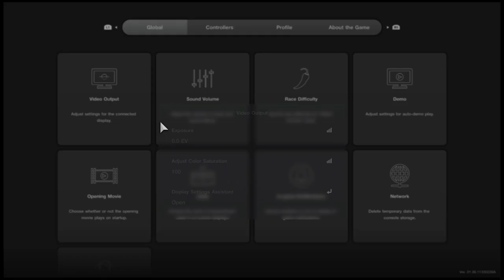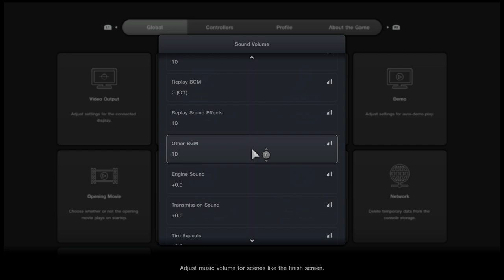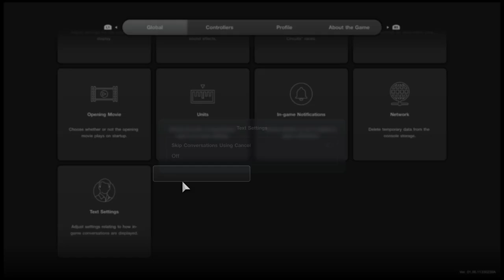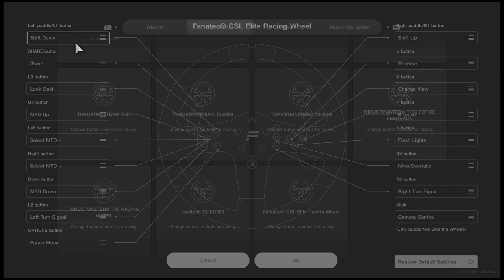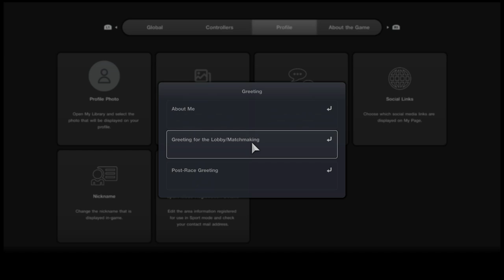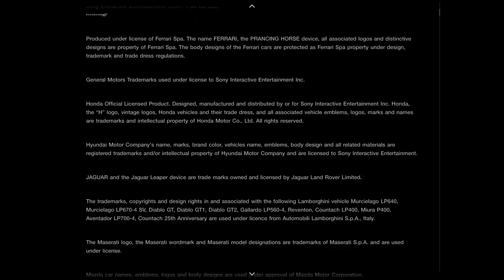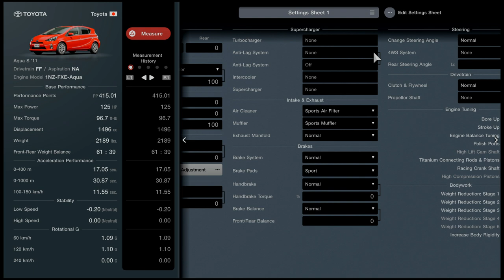Gran Turismo 7 | Settings Overview | PlayStation 👨🏻‍🔧 🔥 🏎 🏁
Hello guys?! This is Orca GT. In this video we are going to see the full settings overview of the Gran Turismo 7 ( GT 7 ) game on PlayStation.
What do you like to change in the GT7 settings ?!! .. Thanks for stopping by  ..  Peace  .. ✌😉

0:00 Video Idea
0:09 Intro
0:17 GT7 Settings (Options)
0:23 Global Settings
2:45 Controllers Settings
4:00 Profile Settings
5:41 About the Game
5:55 Car Settings
8:52 An Apology (with Lamborghini Huracan special Videos)
9:38 Outro

This video for you, if you’re looking for:

gran turismo 7 settings,
gran turismo 7 new update,
gran turismo 7 new trailer,
gran turismo 7 news,
gran turismo 7 offline,
gran turismo 7 on ps5,
gran turismo 7 opening movie,
gran turismo 7 60fps,
gran turismo 7 4k 60fps